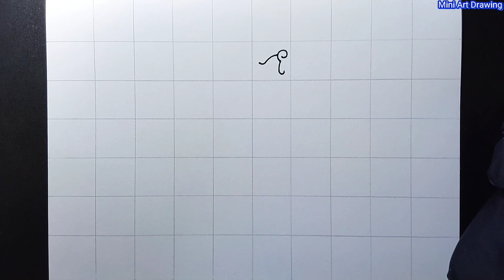how to draw luffy gear 5 nika